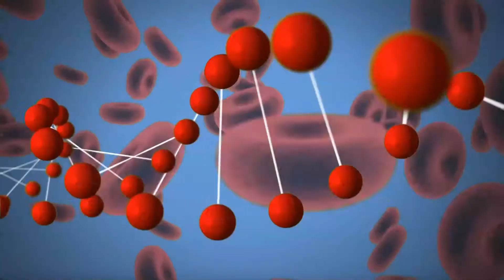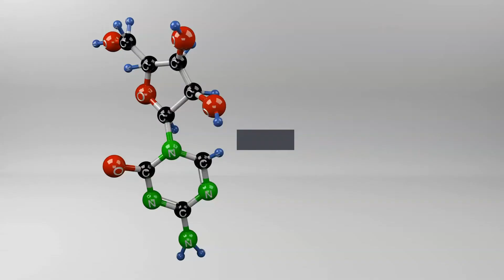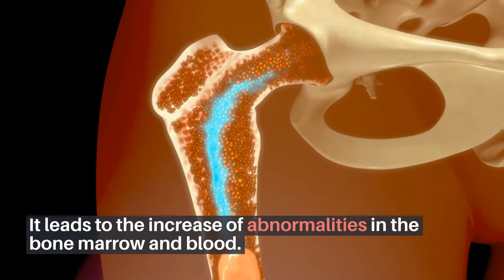Anisocytosis Causes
Anisocytosis is normally diagnosed during the blood smear. In this test, A physician spread the thin layer of blood on the slide of the microscope.